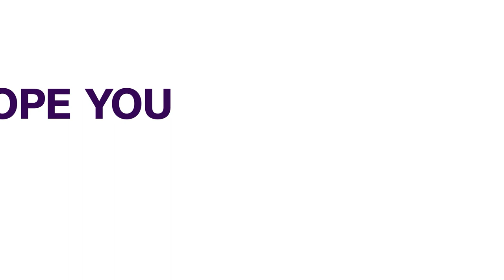Real Warri Pikin: Nigerian Comedienne Says She Attempted Suicide In 2018 | ENTERTAINMENT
Popular Nigerian comedienne, Anita Asuoha, also known as Real Warri Pikin, has revealed that she attempted suicide in June 2018.

Posting on her Instagram page, the Delta State born said her family was in debt to the tune of N22 million Naira, and she felt she could not bounce back.